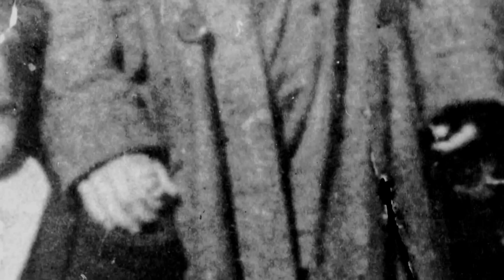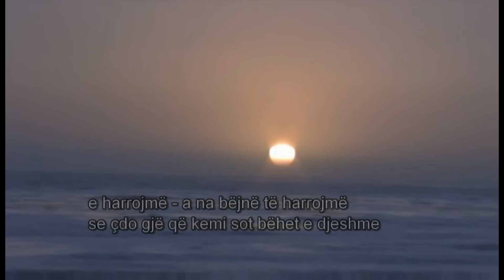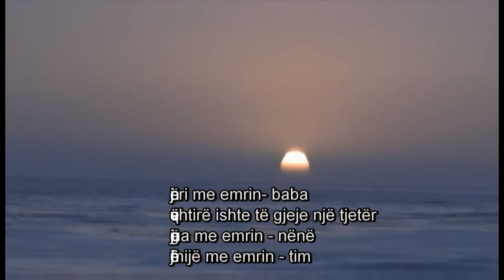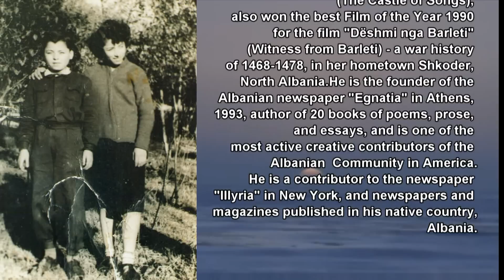TRABOINI: ADOLESHENCA Pantheon HD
Kinopoetika, nga libri  "U dashka të dal natën vonë...", Kolec Traboini  2012